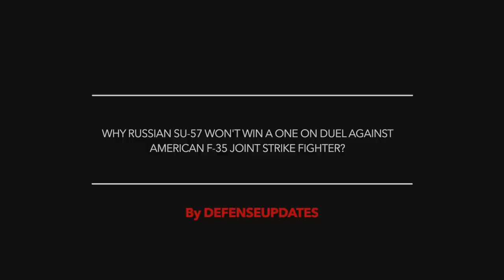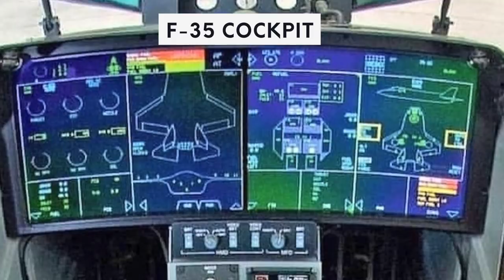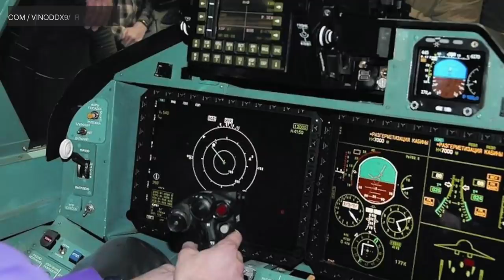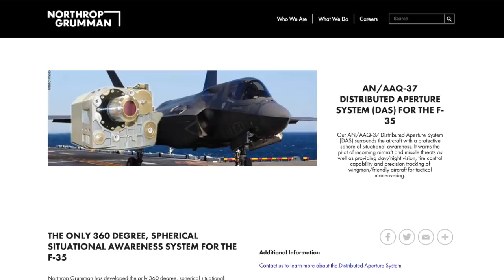FORMER RUSSIAN TEST PILOT SAYS SU-57 WILL KILL F-35 IN ONE ON ONE FIGHT | 3 REASONS HE IS WRONG !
Former Russian test pilot Magomed Tolboyev told reporters that Sukhoi Su-57 fifth-generation fighter jet (NATO nickname Felon) has more of a likelihood of gaining the initiative early on and winning in a one-on-one dogfight with U.S. F-35 Lightning II stealth fighter.

“Su-57 will kill [a F-35] easily, should they meet one on one. The F-35 cannot maneuver, it’s simply incapable. But it does has electronic might,” Tolboyev said, adding that electronics could be disrupted even by Solar flares.

The pilot disclosed.“This is why I oppose everything electronic,”

Tolboyev characterized the Su-57 as a “brilliant plane,” but underscored that the times of one-on-one dogfights are long over.

The pilot added,
“Today, you no longer fight one on one. Everything depends on your support. There is electronic warfare today. This is no longer a sparring tatami, but a complex approach to tactical issues,”

There are reasons to believe that the Russian pilot's assertion has a bias , impacting his judgment.
In this video Defense Updates analyzes why Russian Su-57 won't win a one on duel against American F-35 Joint Strike Fighter?

BACKGROUND MUSIC

IMAGES USES